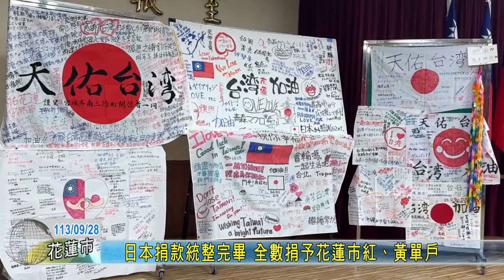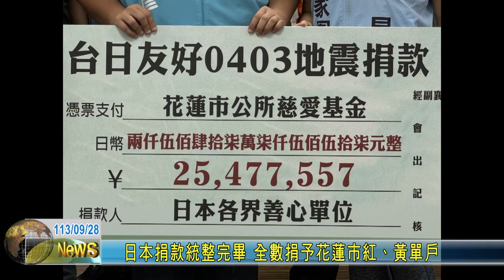20240928 05 日本捐款統整完畢 全數捐予花蓮市紅、黃單戶